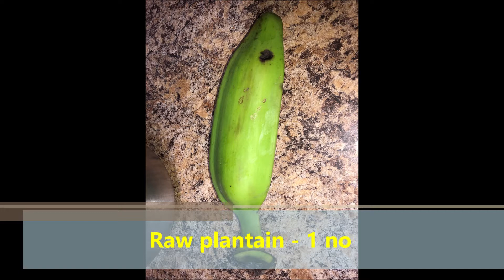Raw Banana Dosa | Valakkai Dosa | Plantain Dosa | வாழைக்காய் தோசை | No Fermentation | Instant Dosa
Ingredients:
Rice  - ½ cup
Chopped Raw Plantain -  1 cup
Cooking Soda  -    pinch (Optional)
Ginger -    1 piece ( Optional)
Carrot   -    1 no
Sesame Oil   -    for Drizzle

If you’ve tried this Raw Banana Dosa | Valakkai Dosa | வாழைக்காய் தோசை Recipe then don’t forget to comment the recipe!